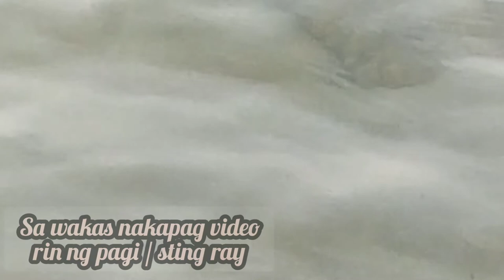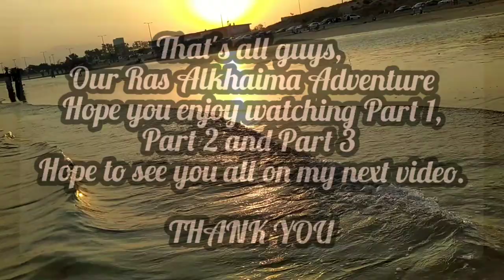PART3: RAS ALKHAIMA Adventure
last part of my video on our ras alkhaima adventure

Music in this video are not mine:
It is belong to its rightfull owner